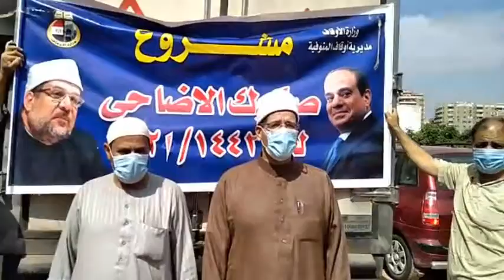مديريات أوقاف: ( كفر الشيخ- المنوفية- القليوبية ) تستقبل سيارات لحوم الأضاحي